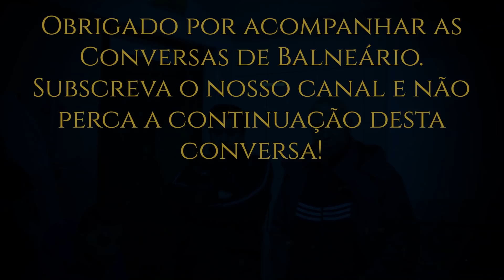Pepa: "Deixei de jogar aos 25 anos, com 9 operações até ali" - Conversas de Balneário (P1)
Pedro Miguel Marques da Costa Filipe, conhecido como Pepa, é um treinador português com um trajecto muito positivo no passado recente do futebol português. Um dos treinadores em maior destaque nas Ligas Profissionais de Portugal nos últimos anos, Pepa esteve à conversa com o nosso canal em Aveiro.

Uma longa conversa sobre um percurso de treinador que foi feito a pulso, de forma gradual, ponderada e consistente.

Agradecimento especial: Universidade de Aveiro.